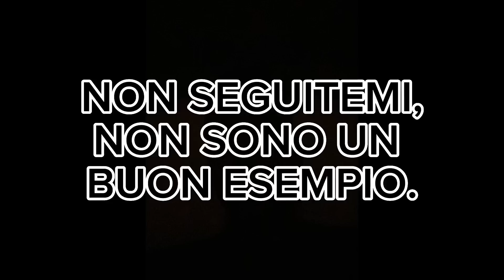⚠️ IL SUO ALLENATORE MI MANDAVA BACI.. 🔪 AMIN ETTAYEB VS REDRUELLO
TVB, sinceramente, AMIN. 🥊❤️